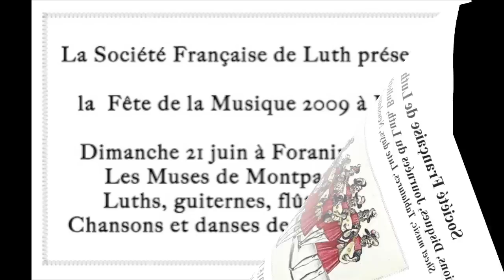Certon, Gervaise - Société Française de Luth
La Société Française de Luth présente :
Certon : J'ay le rebours, Gervaise : Branle Gay je file, Anonyme : Je suis d'Allemagne, par "Les Muses de Montparnasse", Ensemble amateur de musique renaissance - Fête de la musique - juin 2009 Paris XV